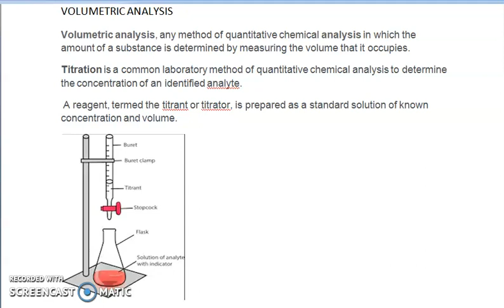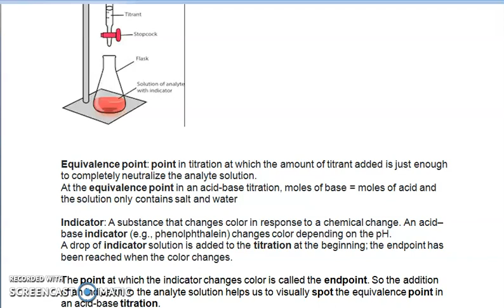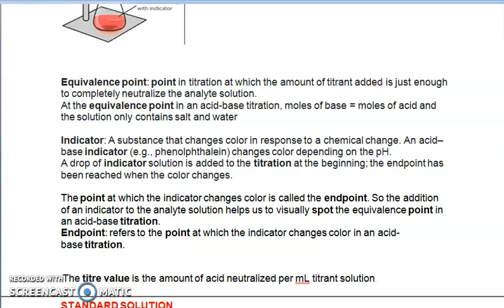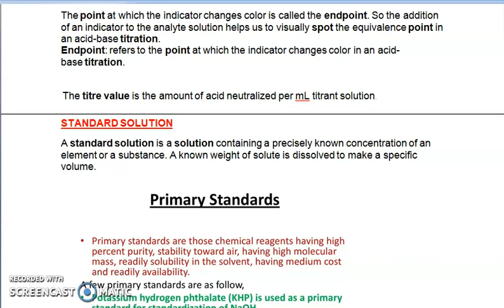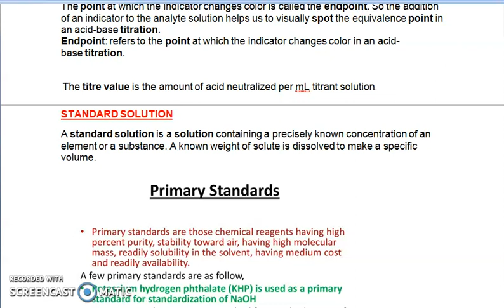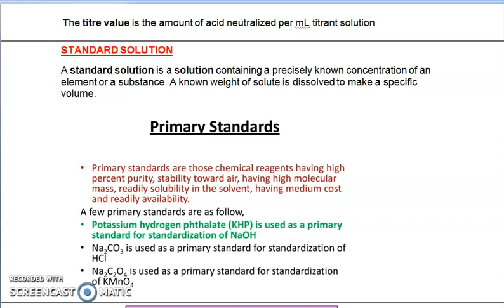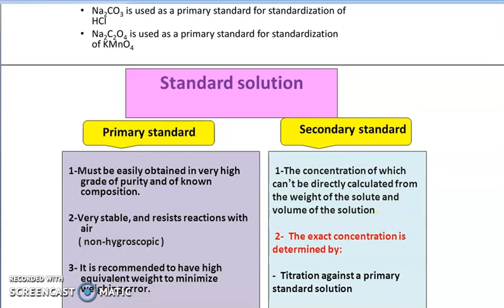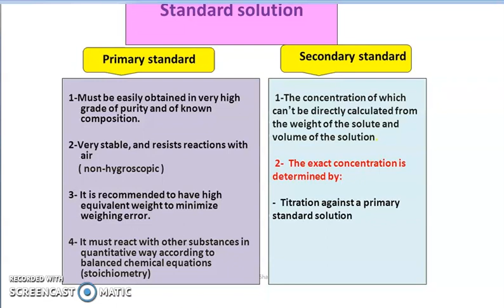ANALYTICAL CHEMISTRY-PART 2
1ST SEM COMPLEMENTARY CHEMISTRY
VOLUMETRIC ANALYSIS
TITRATION
EQUIVALENCE POINT
ENDPOINT
STANDARD SOLUTION
PRIMARY STANDARD AND SECONDARY STANDARD
CALICUT UNIVERSITY